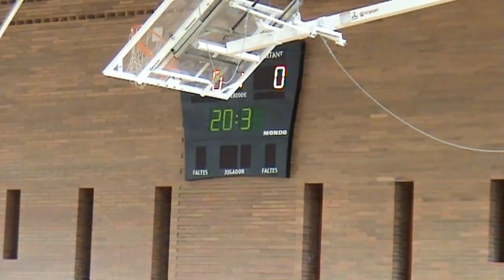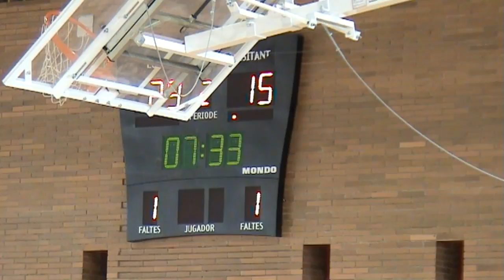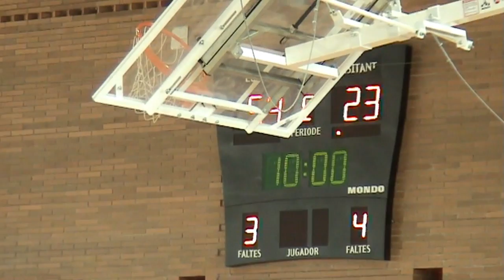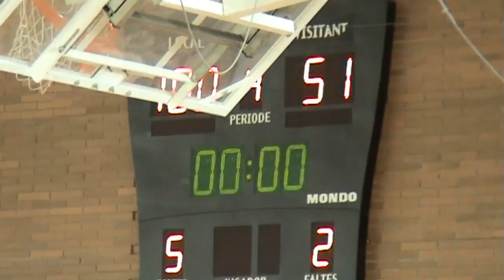F4JúniorBQ / Joventut Badalona 100 - Platges Mataró 51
Semifinal Campionat de Catalunya Júnior Masculí Preferent 2017-18:
C. JOVENTUT BADALONA 100 - PLATGES MATARO-JAM 51